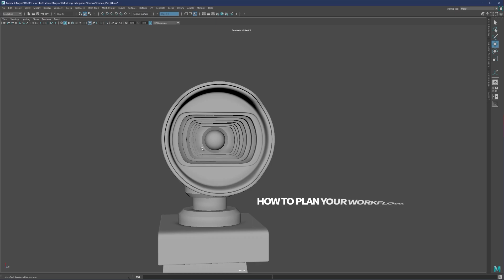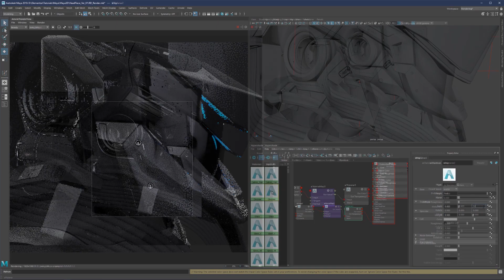A Complete Beginner to Advanced 3D Modeling Training!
In this course, we´re going to focus on hard surface workflow in Maya, and how to approach and tackle even more advanced designs